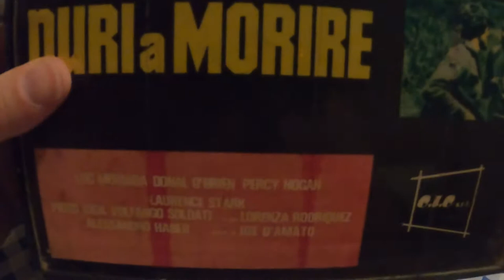Duri A Morire Super8 Film Unboxing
Marcozuccardi.com

 LA MIA ATTREZZATURA PER REGISTRARE VIDEO :
ADATTATORE PER MICROFONO PER APEMANA77